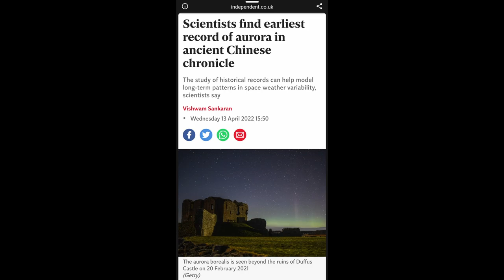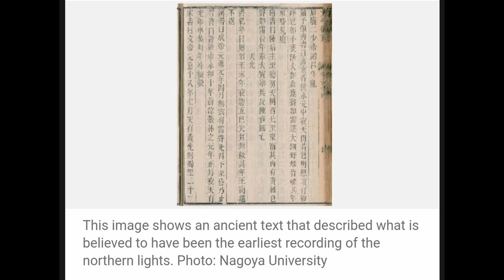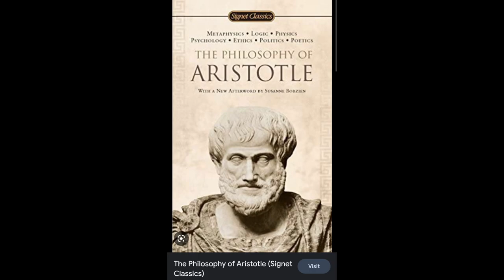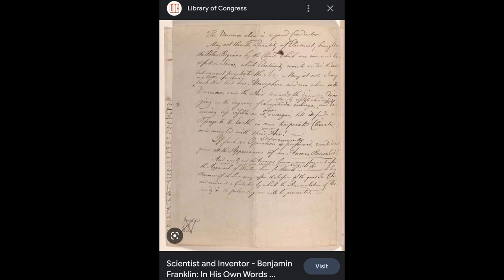THE NORTHERN LIGHTS, MAGESTIC AND BEAUTIFUL. BRIEF HISTORY AND MYTHOLOGY, THE AURORA BOREALIS.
The northern lights have mesmerized our civilization since the dawn of time. What How and Why right here. Learn something new while you scroll through youtube. Enjoy the video and tell us what you think.